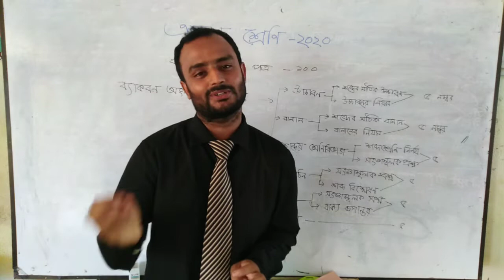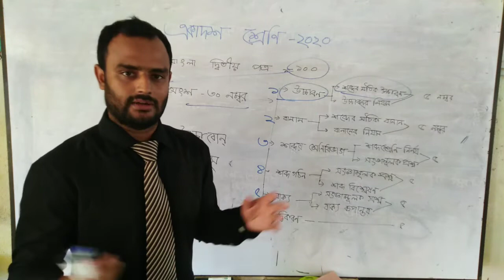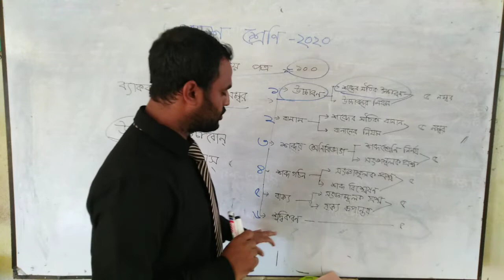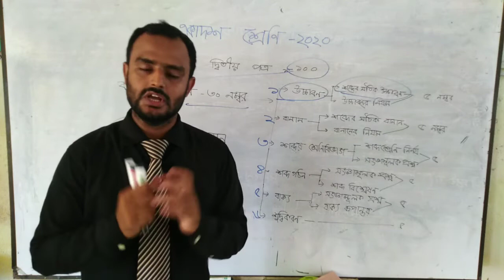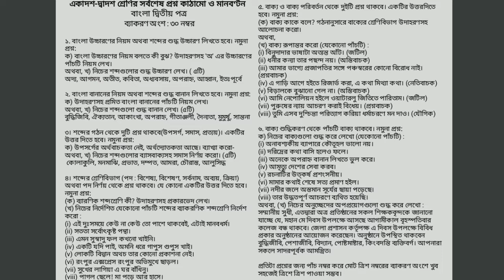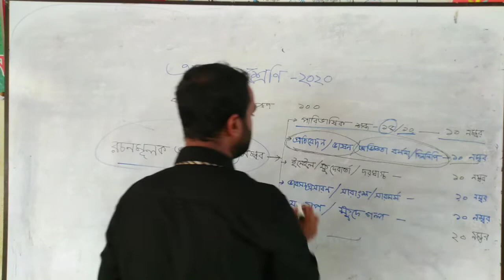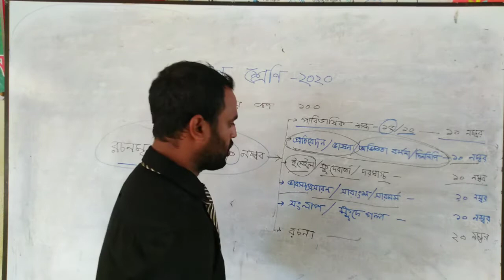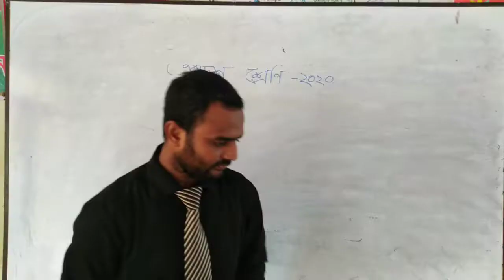একাদশ শ্রেণি। বাংলা দ্বিতীয় পত্র সিলেবাস আলোচনা